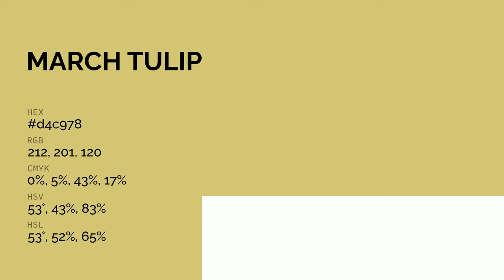March Tulip Green color d4c978 hex color - Yellow color - Cool color d4c978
What color is March Tulip Green ? d4c978 hex color - Yellow color - Cool color d4c978

Hex d4c978 Color Code is also known as March Tulip Green color.